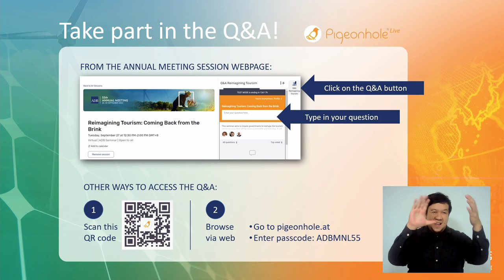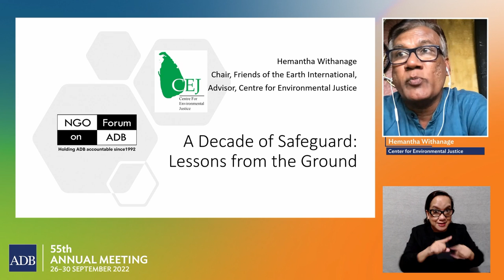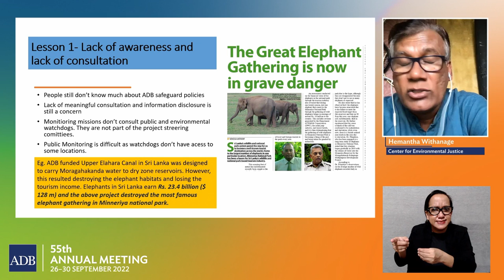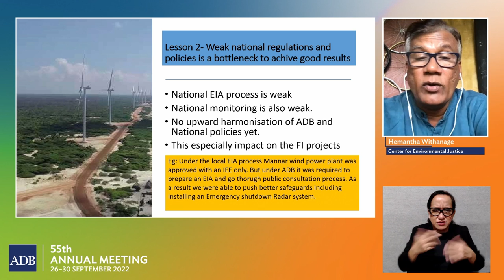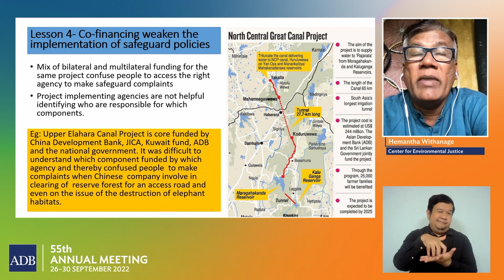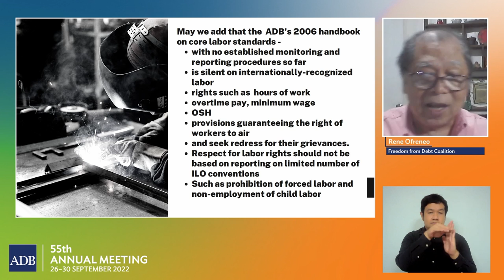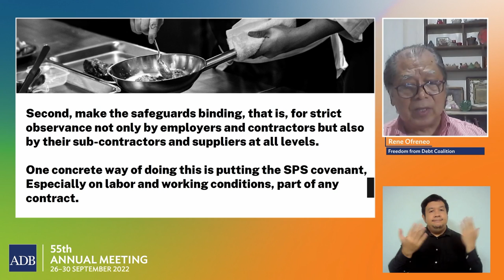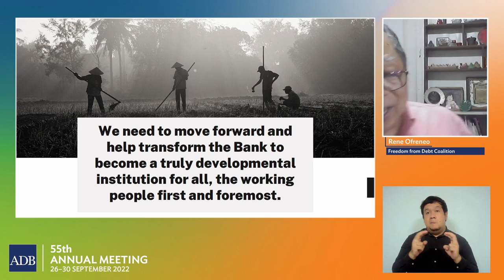55th ADB Annual Meeting (2nd Stage): A Decade of Safeguards: Lessons from the Ground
Panelists in this session reflected on the policy architecture of the Safeguard Policy Statement, challenges in its implementation on the ground, and existing limitations.

The NGO Forum’s panel presented project examples where a lack of meaningful consultation and information disclosure led to harm to communities. The panel also discussed important issues related to gender, labor, sexual orientation and gender identity expression, and human rights in relation to safeguards.

ADB is conducting a comprehensive review and update of its 2009 Safeguard Policy Statement. As part of the process, it has organized a series of consultations with key stakeholders including developing member country governments, civil society organizations, and project-affected people.